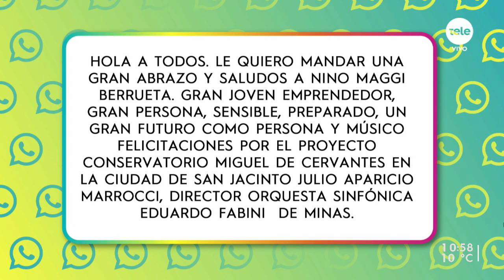Nicolás Maggi: un músico a toda orquesta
Originario de San Jacinto, Canelones, Maggi representó a nuestro país en el mundo en la música. Es joven Embajador para La Paz y en este momento impulsa un conservatorio musical en su ciudad, un espacio para que niños y niñas puedan aprender de la música de forma gratuita. Para donar instrumentos comunicarse con el municipio de San Jacinto al 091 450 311 o cuenta Abitab 115572.